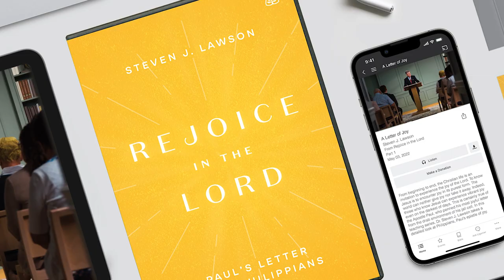Rejoice in the Lord: New Teaching Series from Steven Lawson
The book of Philippians presents the key to having joy that even our darkest trials cannot steal away: knowing Christ. In his new 42-message teaching series, Dr. Steven Lawson takes a thorough look at the Apostle Paul’s letter of joy. This is Ligonier’s most comprehensive study of Philippians, featuring more than 16 hours of biblical teaching.

Get your copy of Rejoice in the Lord: Paul’s Letter to the Philippians

MB01IZVAD3A5OUG